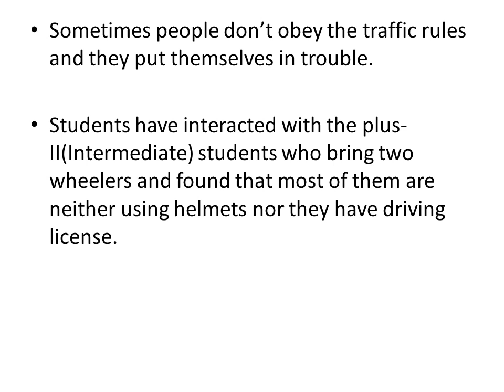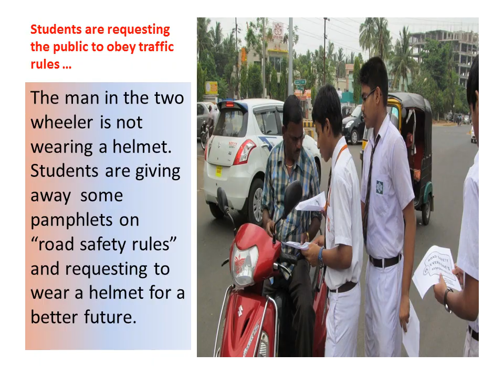D.A.V. Public School, Delhi, India (2014 participant)